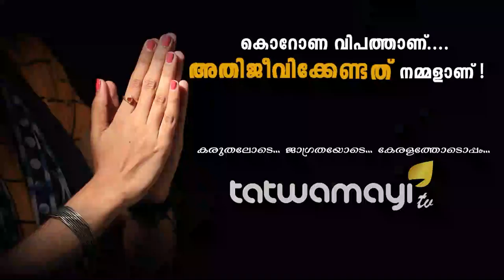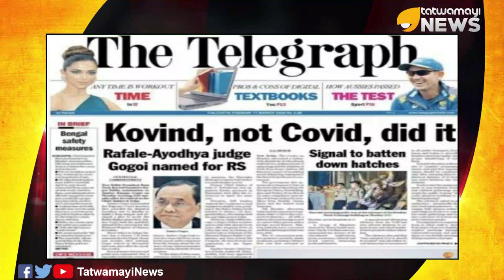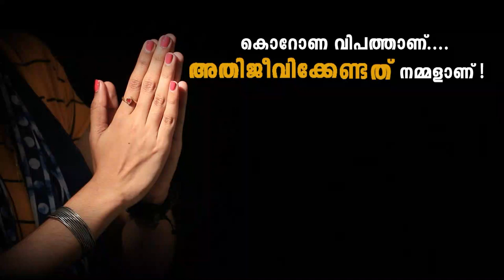ടെലഗ്രാഫിന്‍റെ തലക്കെട്ട് അഥവാ ചീഞ്ഞ് നാറിയ വിഴുപ്പുകെട്ട്.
ടെലഗ്രാഫിന്‍റെ തലക്കെട്ട് അഥവാ ചീഞ്ഞ് നാറിയ വിഴുപ്പുകെട്ട്.. രാഷ്‌ട്രപതി റാംനാഥ് കോവിന്ദിനെ കോവിഡ് മഹാമാരിയോട് ഉപമിച്ച് തലക്കെട്ടുമായി ദ ടെലഗ്രാഫ് ദിനപത്രം..